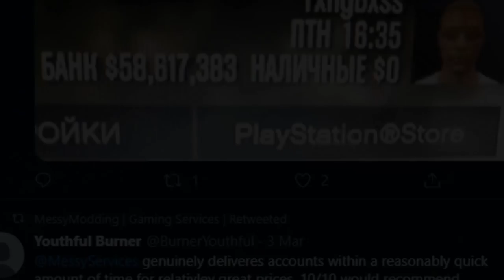GTA Online has a serious PvP problem... 🥱